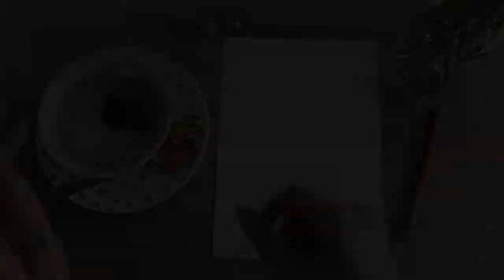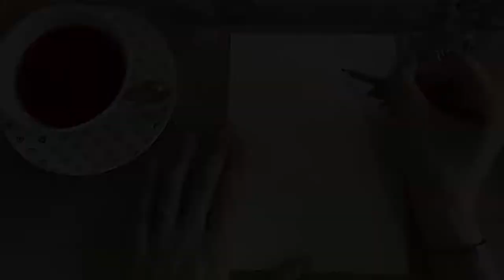Zodicats Ep 9 ~ SAGITTARIUS || Relaxing Paint & Chat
SORRY IT'S SO LATE!! I got a little behind on the Zodicats so we have to backtrack and do Sagittarius FINALLY!!! I went super mellow for this one with some nice ASMR style vibes and a nice cup of Twinings Raspberry, Loganberry, & Strawberry Tea :)